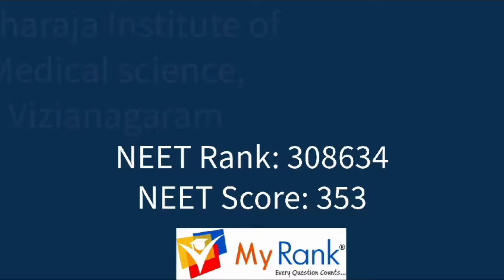AP B NEET UG 2023 Closing Ranks and Scores for Management Quota Seats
In this video, we explore the closing ranks and scores for the AP B NEET UG 2023 Management Quota. If you’re aiming for a medical seat in Andhra Pradesh through the management quota, this video will provide the essential insights and data you need.

At MyRank, we provide comprehensive counselling services to ensure you make informed decisions about your medical career. Our experienced team offers personalized support throughout the entire counselling process.